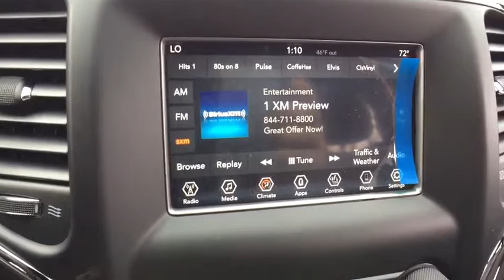2018 Jeep Grand Cherokee Westborough, Worcester, Framingham, Acton, Fitchburg, MA 80235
Colonial CDJR: Servicing Westborough, Massachusetts near Worcester, Framingham, Acton, and Fitchburg, MA.
2018 Jeep Grand Cherokee Limited - Stock#: 80235 - VIN#: 1C4RJFBG7JC266875

Colonial CDJR
24 Coolidge St